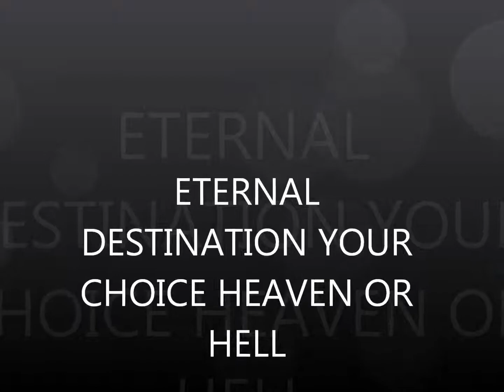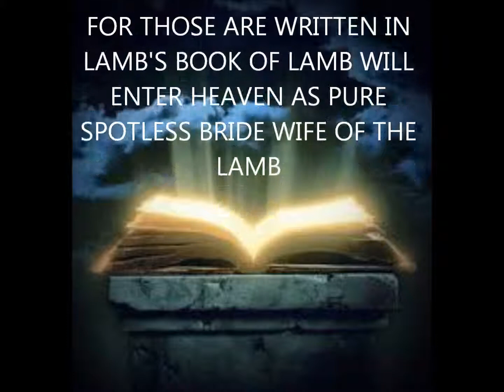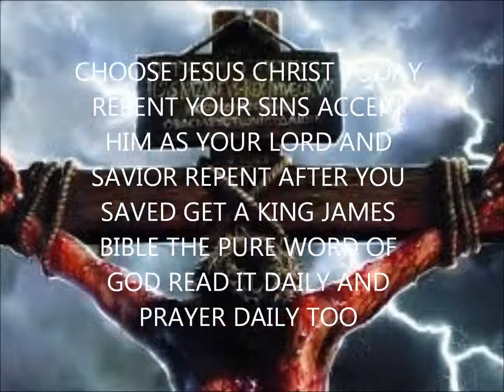ETERNAL DESTINATION YOUR CHOICE HEAVEN OR HELL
salvation prayer
Jesus, I believe you came to earth, I believe you died on the Cross for my sins. I believe you rose again on the 3rd day and went back to Heaven. Please forgive me of my sins. Clean my heart, white as snow. Come live in my heart, make me a child of the King, a new creature in Christ, in your precious Name I ask this...amen.

Do these things after praying the Salvation Prayer:
1) Get a King James Version Bible and read it daily, it will feed your spirit and soul, the way you feed your body with food and water.
2) Pray to Jesus Everyday. He is your NEW Best Friend and He Wants to Talk with you daily.
3) Make sure you find a christian church and get water Baptized, dunked under water, if you have been sprinkle baptized in the past it does NOT count.
4) Pray to be filled with the Holy Spirit, "Sanctified". You do this by praying, reading the Bible and living for Jesus.
5) take your King James Bible to church. When the preacher speaks, make sure what he says matches your Bible, it not, get up and walk out and find a new church.
6) ***VERY IMPORTANT*** Make SURE you REPENT of EVERY SIN you do now, ask Jesus to forgive you with an honest heart and He will.

9 that if thou shalt confess with thy mouth the Lord Jesus, and shalt believe in thine heart that God hath raised him from the dead, thou shalt be saved.10 For with the heart man believeth unto righteousness; and with the mouth confession is made unto salvation. ROMANS10:9-10